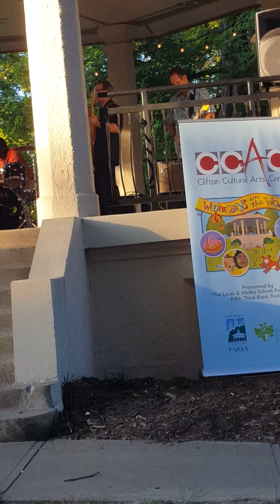Chuck Brisbin and the Tuna Project